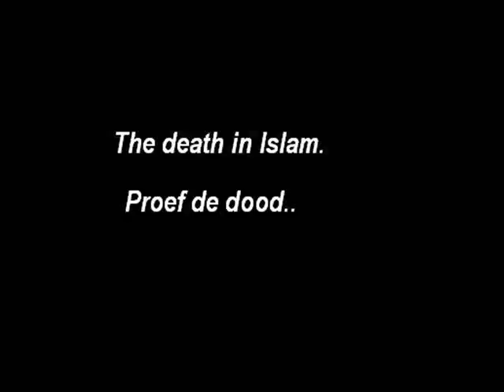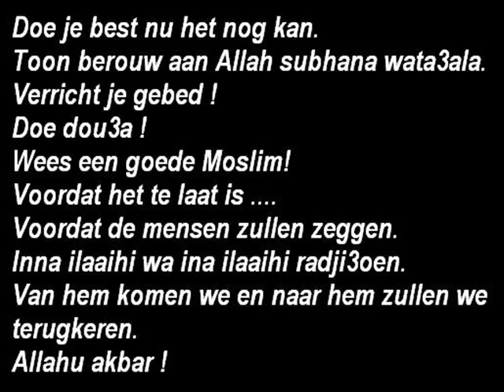De dood in de islam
De dood zal jou ook ooit bereiken.
Denk maar alvast aan het moment...
Leer er wat van..